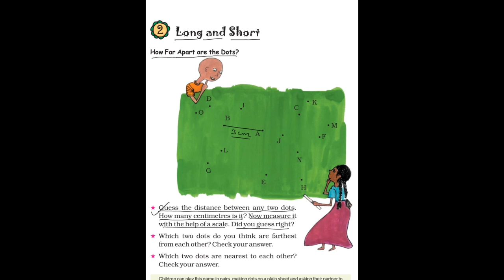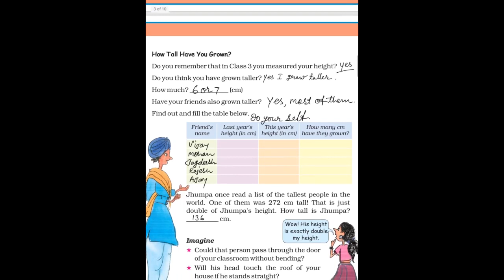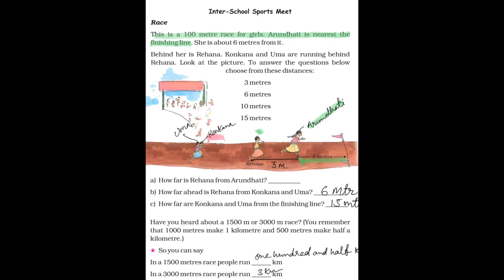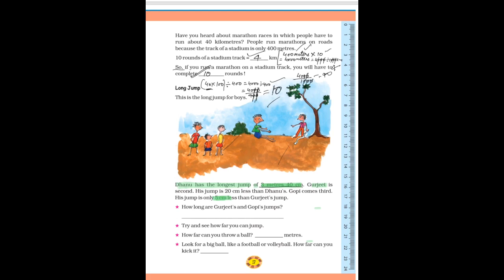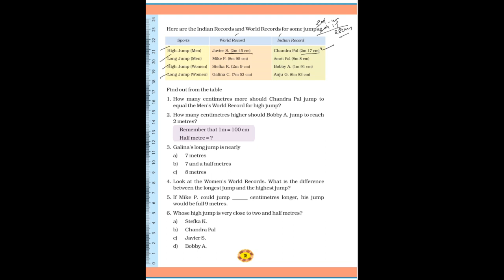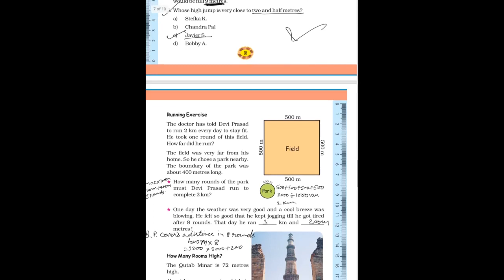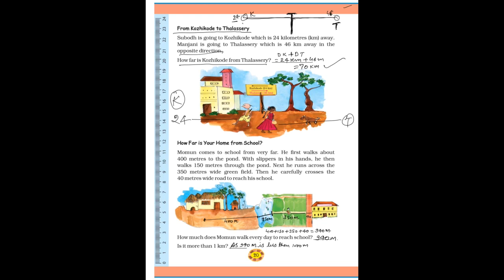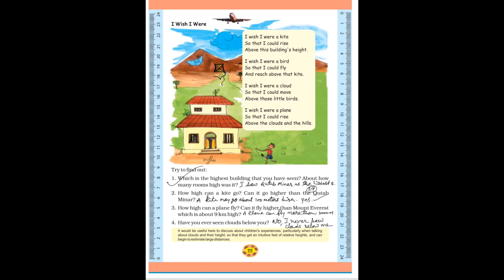Long and Short